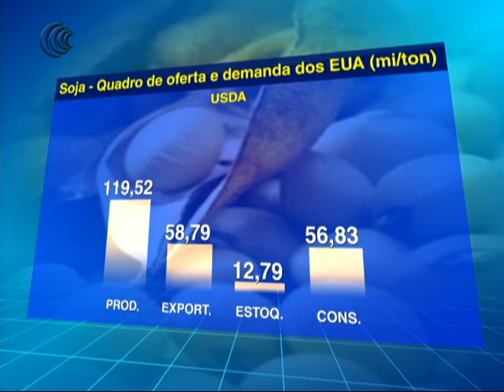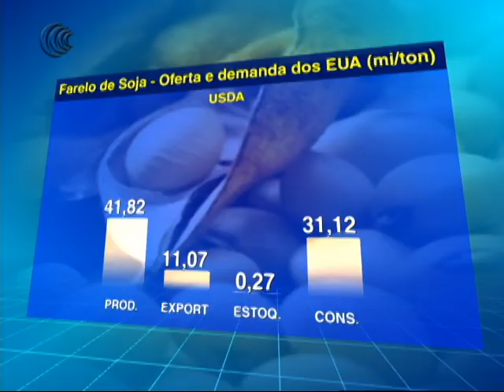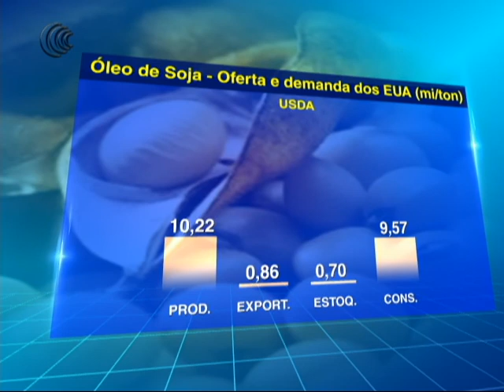QUADRO DE OFERTA E DEMANDA SOJA USDA - 22/01/2018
O relatório de oferta e demanda do Departamento de agricultura dos EUA (USDA), reduziu em quase 1 milhão de toneladas a previsão de produção de soja dos Estados Unidos, derrubou fortemente a  expectativa de exportação (pelo segundo mês consecutivo) em 1,77 milhão de toneladas e aumento bem pouco os estoques.